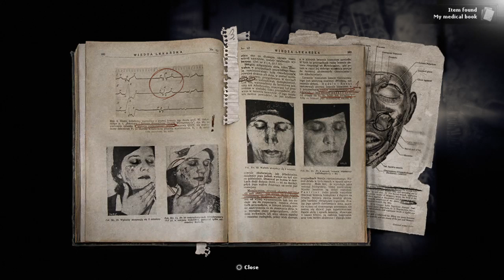Darkwood 001 Doc's Orders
Spooky Scary Forest-es!